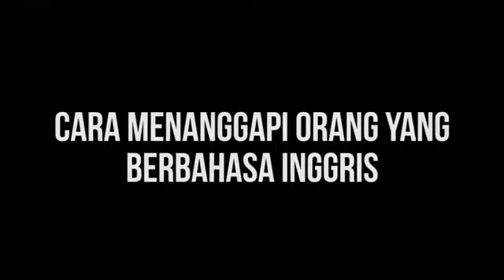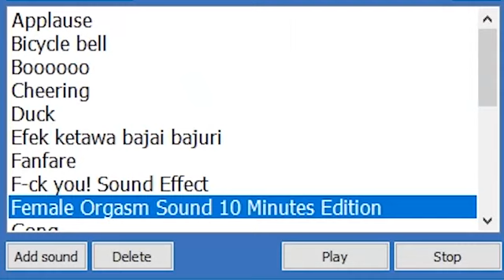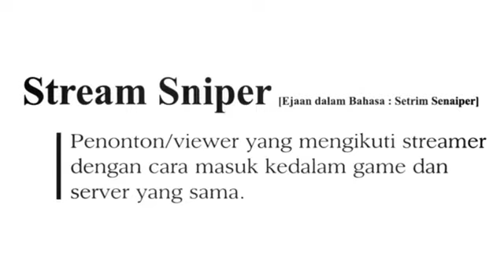MILYHYA PUNYA | TAHAN TAWA UNTUK VIDEO INI 😂😂😂| PUBGMOBILE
Kangen Milyhya |

Tonton Aja Video ini Mas Bro...